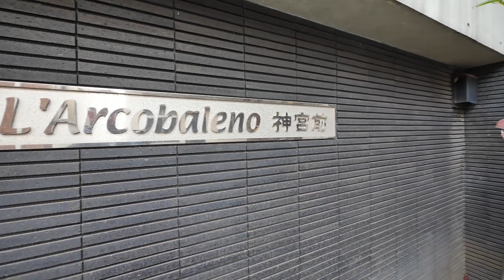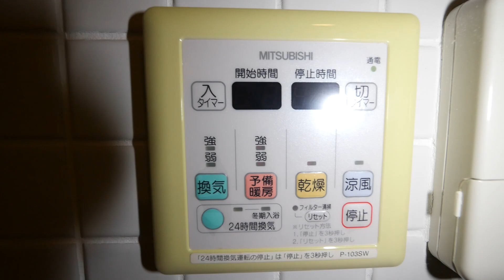表参道駅デザイナーズ賃貸『ラルコバレーノ神宮前』１K・40.87㎡（洋室17.3帖）内見動画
『ラルコバレーノ神宮前』L'Arcobaleno 神宮前　賃貸内見動画です。
2階　賃料￥220.000管理費10.000円　１K　40.87㎡
所在地 東京都渋谷区神宮前４−２３−１０
築年 ２００９年４月
交通
JR山手線　原宿駅　徒歩６分
東京メトロ副都心線　明治神宮前駅　徒歩６分
東京メトロ千代田線　明治神宮前駅　徒歩６分
東京メトロ銀座線　表参道駅　徒歩７分
東京メトロ半蔵門線　表参道駅　徒歩７分
東京メトロ千代田線　表参道駅　徒歩７分
構造 鉄筋コンクリート(RC) 地上３階建
表参道ヒルズ裏手、神宮前4丁目の高級デザイナーズ賃貸マンション【ラルコバレーノ神宮前】洗練された街『表参道』で優雅な暮らしを実現して下さい。全室17帖以上の広めの間取りです！！天井高めで、解放感があります。
SOHO使用も相談可！（別途消費税かかります）

『明治神宮前駅 賃貸マンション空室情報』

■LINEで簡単 お問合せ■